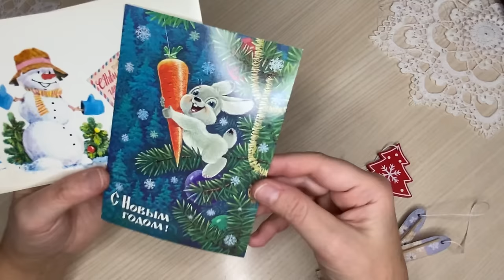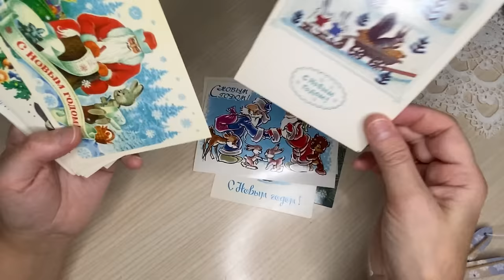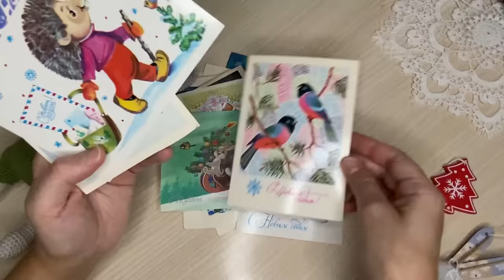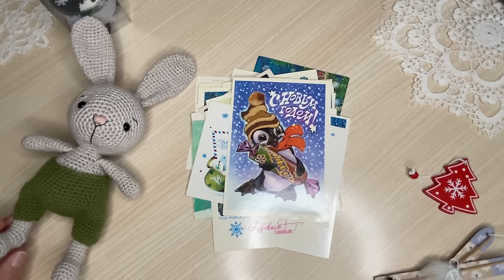Неделя ИГРУШЕК . Готовлюсь к НОВОГОДНЕЙ ЯРМАРКЕ!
Автор ЗАЙЧИКА в ШТАНИШКАХ- PenseBonheur

Для приобретения или заказа салфеток, снежинок, воротников, ниток, рам для ловцов снов пишите мне, пожалуйста,
- в личные сообщения в Вконтакте: Я ВКонтакте
- в Инстаграме:
 nel/UCRT-kPe4uiIA19EjtktbsCg/join